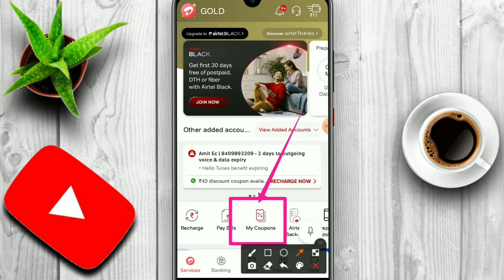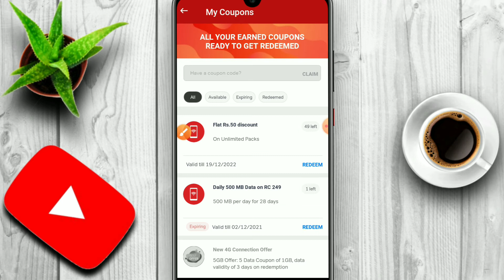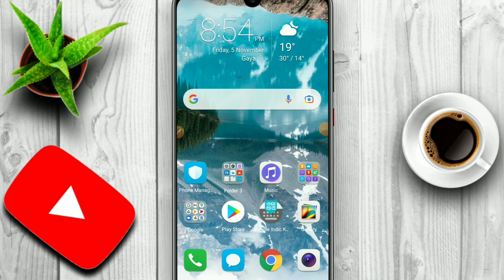Airtel Sim Me Free Data Coupon Kaise Redeem Kare | How to Clem Free Data Coupon in Airtel Sim